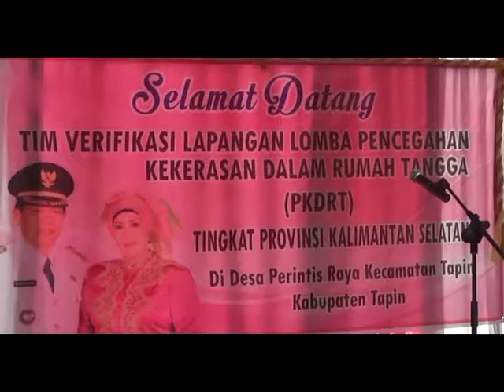VERIFIKASI LOMBA PENCEGAHAN KDRT